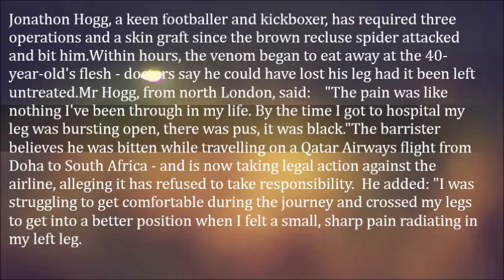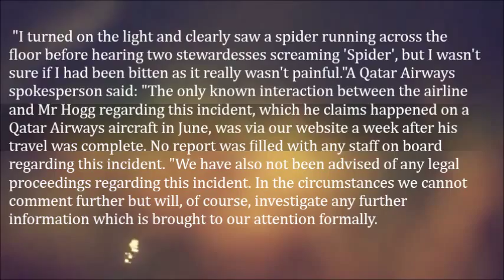Man's Leg Ravaged By Flesh Eating Spider Bite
Jonathon Hogg, a keen footballer and kickboxer, has required three operations and a skin graft since the brown recluse spider attacked and bit him.
Within hours, the venom began to eat away at the 40-year-old's flesh - doctors say he could have lost his leg had it been left untreated.
Mr Hogg, from north London, said:

    "The pain was like nothing I've been through in my life. By the time I got to hospital my leg was bursting open, there was pus, it was black."

The barrister believes he was bitten while travelling on a Qatar Airways flight from Doha to South Africa - and is now taking legal action against the airline, alleging it has refused to take responsibility.     He added: "I was struggling to get comfortable during the journey and crossed my legs to get into a better position when I felt a small, sharp pain radiating in my left leg.

    "I turned on the light and clearly saw a spider running across the floor before hearing two stewardesses screaming 'Spider', but I wasn't sure if I had been bitten as it really wasn't painful."

A Qatar Airways spokesperson said:

    "The only known interaction between the airline and Mr Hogg regarding this incident, which he claims happened on a Qatar Airways aircraft in June, was via our website a week after his travel was complete. No report was filled with any staff on board regarding this incident.

    "We have also not been advised of any legal proceedings regarding this incident. In the circumstances we cannot comment further but will, of course, investigate any further information which is brought to our attention formally.

    "Qatar Airways takes the safety and security of our customers very seriously."

When Mr Hogg's leg first swelled up and became bruised, he took painkillers and mistook it for deep-vein thrombosis.
But the pain got worse a day later and his friends urged him to see a doctor, thinking it looked like a spider bite.
He had taken five months off work for a once-in-a-lifetime holiday and the ordeal began shortly after he finished volunteering at an orangutan sanctuary in Borneo.

He was travelling on to South Africa so he could dive with sharks.